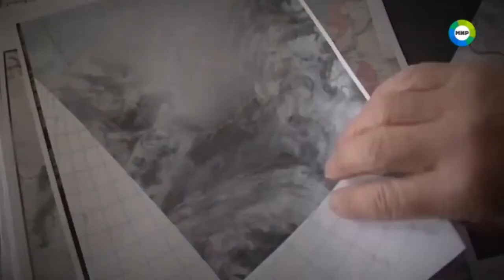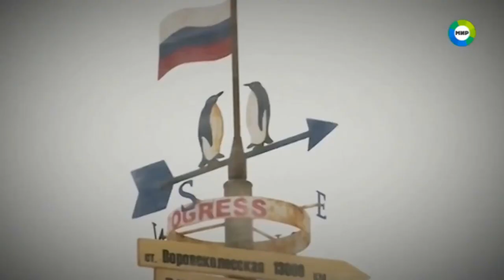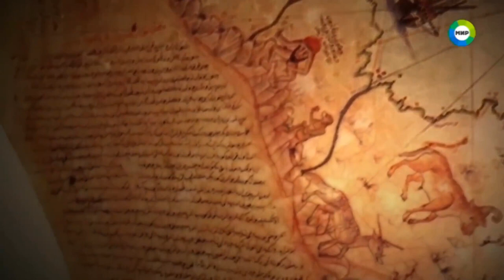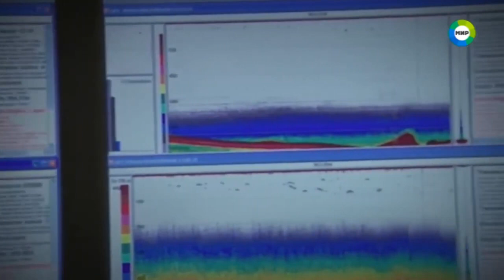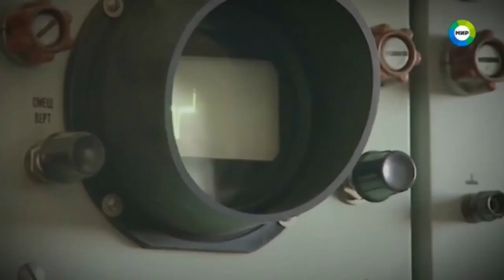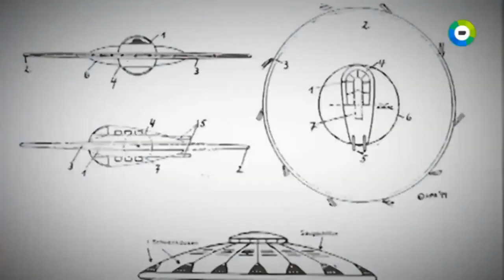Неразгаданные загадки мира: Тайна Антарктиды 2019